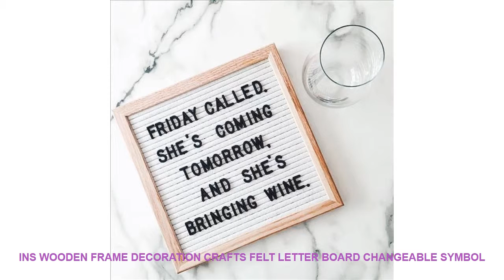INS Wooden Frame Decoration Crafts Felt Letter Board Changeable Symbol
Material : Wood
is_customized : Yes

INS Wooden Frame Decoration Crafts Felt Letter Board Changeable Symbol Numbers Office Decorative Board Characters Message Boards 35
Features:
Type:Felt Letter Board
Material:Wooden + Felt
Size:25.4cm x 25.4cm/10inch x 10inch
Quantity:1 Set
Description:
1. Made of wooden frames and soft felt these boards easy to use.
2. Perfect complement to your decor your craft space classroom restaurant announcement reveal.
3. Black and white characters set for freely composing the message to convey your information.
4. Characters storing box is included so you can keep the scattered letters well.
5. Great gift fot your friends & family
Notice:
Due to the different monitor and light effectthe actual color maybe a slight different from the picture color.
Please allow 1-2cm differs due to manual measurement
Package Includes:
1 Set x Felt Letter BoardsINS Wooden Frame Decoration Crafts Felt Letter Board Changeable Symbol Numbers Office Decorative Board Characters Message Boards 35
Features:
Type:Felt Letter Board
Material:Wooden + Felt
Quantity:1 Set
Description:
1. Made of wooden frames and soft felt these boards easy to use.
2. Perfect complement to your decor your craft space classroom restaurant announcement reveal.
3. Black and white characters set for freely composing the message to convey your information.
4. Characters storing box is included so you can keep the scattered letters well.
5. Great gift fot your friends & family
Notice:
Package Includes:
1 Set x Felt Letter Boards

Similar Product
New Hot Mini Manual Hand Crank Coffee Bean Spice Hand Grinder Mill with Spoon Kitchen Tool
New Hot Manual Coffee Grinding Maker Stainless Steel Hand Burr Mill Grinder Machine SMD66
New Hot Manual Coffee Grinding Maker Stainless Steel Hand Burr Mill Grinder Machine
Black Color Stainless Steel Flat Base Coffee Tamper Pressing Tool New Hot Grinder
Hot New Manual Coffee Grinder Antique Cast Iron Hand Crank Coffee Mill With Grind Settings Catch
New Hot Manual Coffee Bean Grinder Hand Held Stainless Steel Coffee Grinder SMD66
New Mini Stainless Steel Hand Grinder Machine for Coffee Bean Grinder Spices Grains Nuts Manual C

Related House Decor Trens Videos :
Hot sale Office Writing Colored Leaves Style Sticker Post It Bookmark Memo Marker Point Flags Sticky Notes label Decoration =
Retro Nostalgic Radio Music Box Home Decorations 1pcs Classical Square Wooden Hand Crank Exquisite Retro Music Box Gifts =
Cats 3D Wall Sticker Toilet Stickers Hole View Vivid Dogs Bathroom Home Decoration Animal Vinyl Decals Art Sticker Wall Poster =
1PCS Wall Thickening Mute Door Stick Rubber Fender Handle Door Lock Protective Pad Protection Home Wall Stickers =